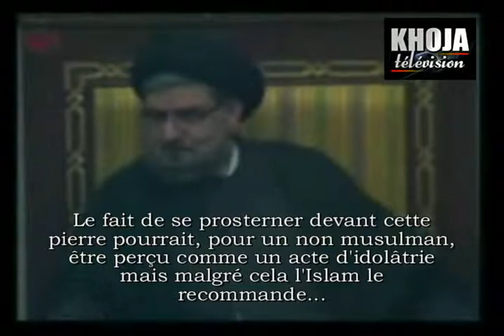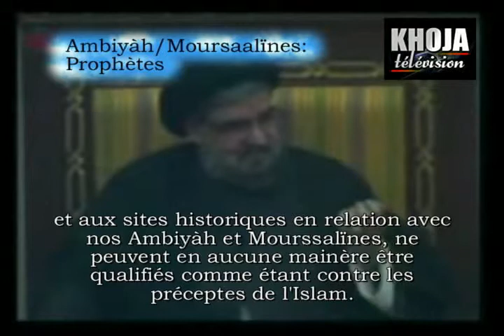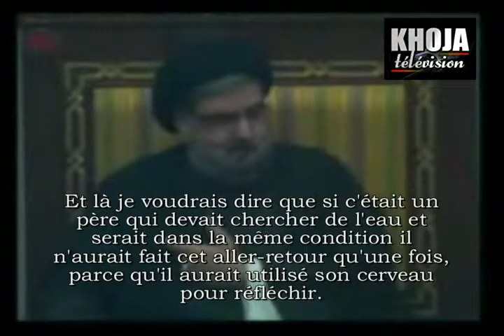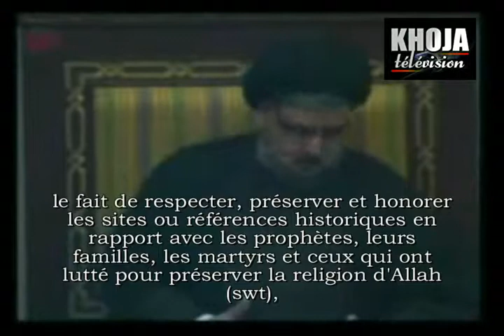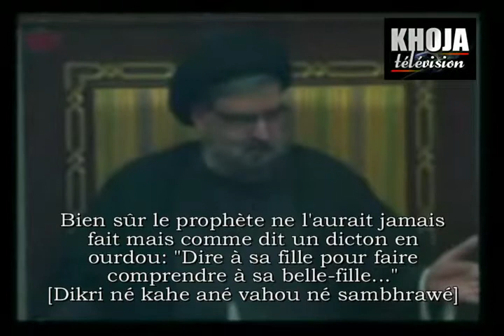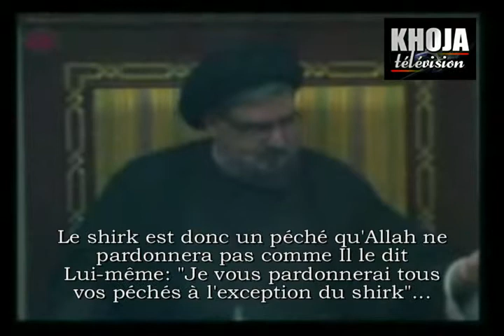03v Jannatoul Baqi et la destruction des mausolees 2